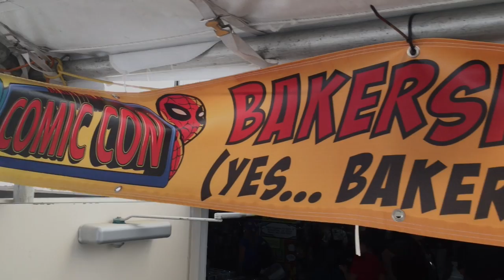Comic con bfca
This video is about Comic con bfca